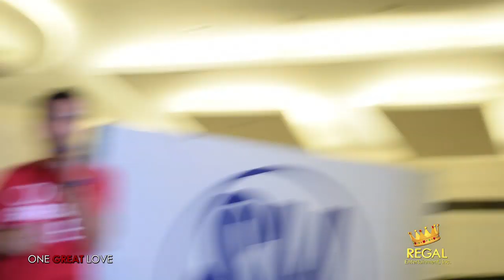ONE GREAT LOVE MALL SHOW | Dennis Trillo sings 'Mundo' in SM City Baliwag